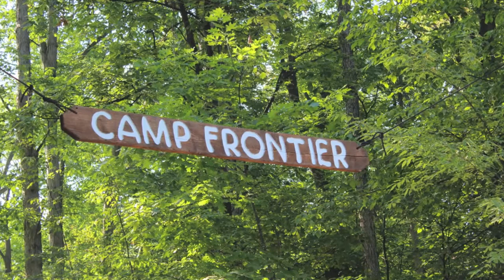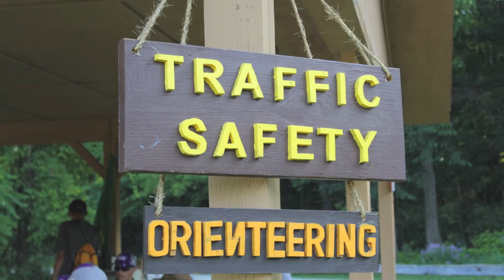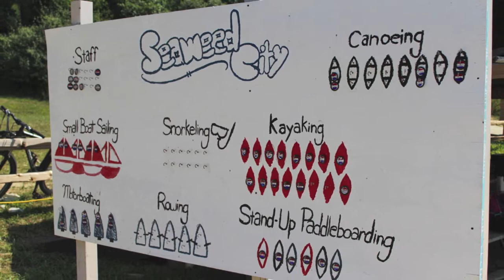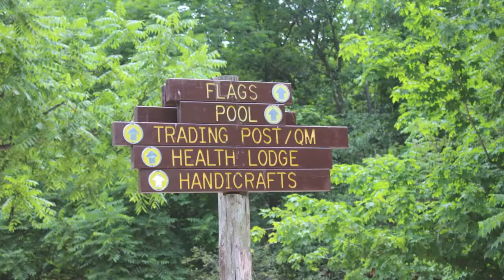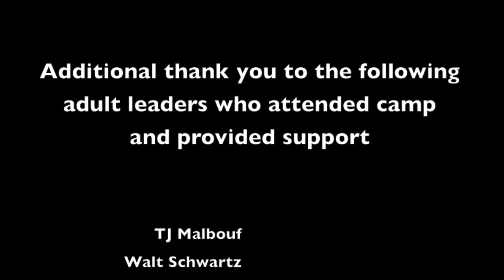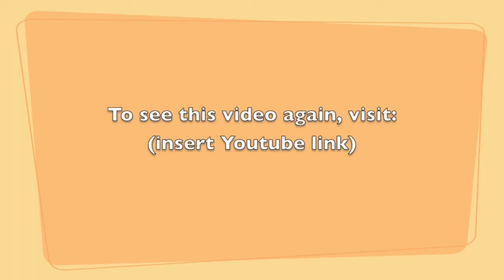2014 Boy Scout Summer Camp 720p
Boy Scout Troop 96, Grosse Pointe Farms, MI
2014 Summer Camp - Pioneer Scout Ranch